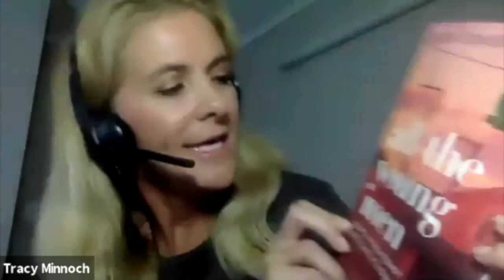Dance Like Everyone is Watching with Princess Zatashah from Malaysia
"Dance Like Everyone is Watching!" In this heartfelt and inspirational video, Zatashah shares how she was able to put aside her fears around teaching Group Fitness at "her age" and follow her heart. Zatashah is a certified SH'BAM instructor and a well-known social advocate in Malaysia. She is the royal patron for Make-A-Wish-Malaysia and President of Alliance Francaise Kuala Lumpur. She is most notable as an environmental activist and Founder of the sayno2plastic campaign. Zatatshah is involved in beach and dive clean ups, coral replanting and tree replanting activities throughout Malaysia. This is shown tirelessly through her use of social media to bring awareness to stopsingleuseplastic and reducewaste.

Zatashah has gained numerous awards for her dedication to the environment - including ADEX Ocean Ambassador Award (2019) and Chevalier de la Region d'Honneur (Knight of the Legion of Honour, 2017).

- Speaker at Change NOW, Grand Palais, Paris (2020)
- Speaker at TEDxUTM,
- Board of Trustee to Selangor Youth Community and Raja Muda Selangor Foundation
- Chairperson to the Food Bank Malaysia Foundation
- Founder of NoMoreLitter BecauseWeCare (2020) to raise awareness against growing PPE litter waste in Malaysia
- Graduate from American Graduate School of International Relations and Diplomacy, Paris.
- Cours de la Civilisation Francaise de la Sorbonne, Paris
- Finance Executive Program, INSEAD Business School, Singapore
- Board of Director, InNature Berhad